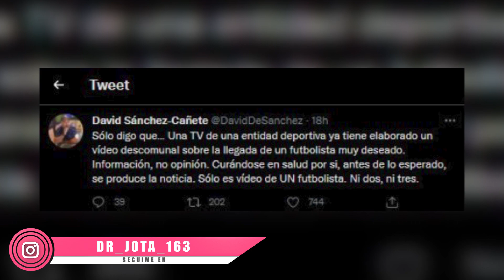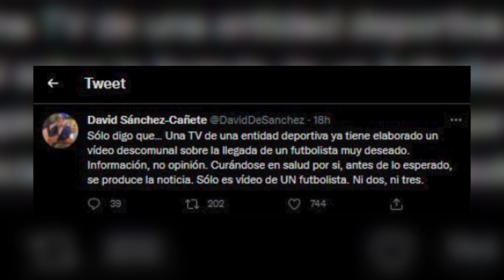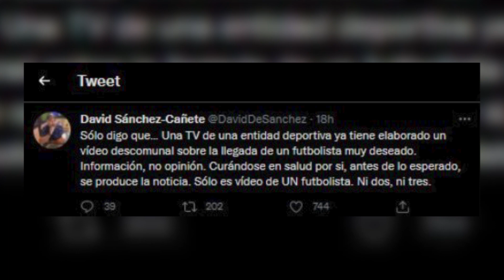A former worker of R.Madrid TV claimed there is a video prepared for the arrival of a new player